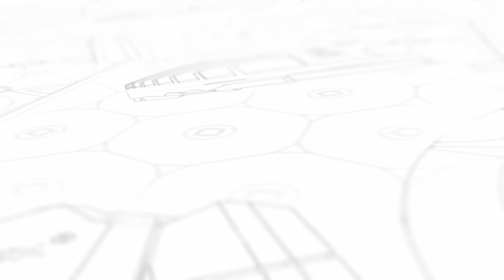Intro - Lightfox 9 inch LED Driving Light and more - To Define, Not to be Defined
Part of the fun of off-roading is facing the unpredictable, and preparedness is a key for survival. Having a solid set of LED offroad lights/4x4 LED driving lights mounted to your rig is a great way to prevent trouble when the sun falls down. The Lightfox 9" LED driving lights can make a world of difference to that.